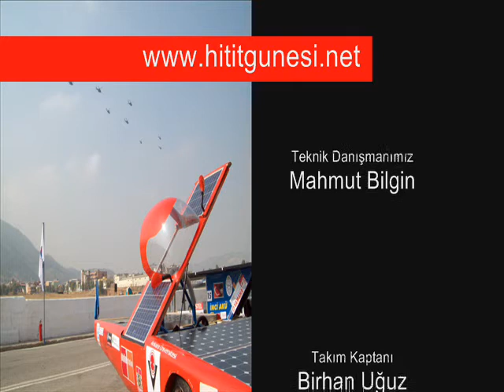Hitit Güneşi Formula G Takımı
Ankara Üniversitesi Formula G Takımı Hitit Güneşi